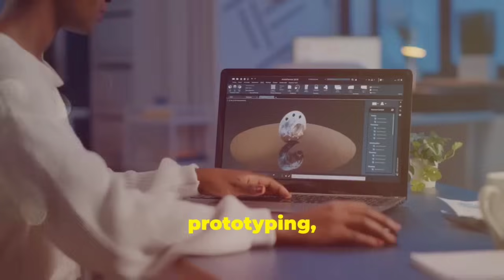Self-Powered Electric Kettle! Shocked U.S Engineers & Cooked Sceptics 💯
Introducing the revolutionary Nuclear Battery-Powered Electric Kettle, an extraordinary innovation emerging from Africa! While the West remains entrenched in promises of nuclear-powered appliances, this remarkable kettle proves that energy independence is not just a dream. Developed by the brilliant inventor Fed, this fully functional kettle runs on a nuclear micro-battery, allowing it to boil water without any external electricity.

Witness a shift in the narrative! This kettle symbolizes Africa's technological leap, freeing homes from reliance on traditional power sources and changing lives for the better. Discover how this invention challenges the status quo and empowers communities to forge their own paths.